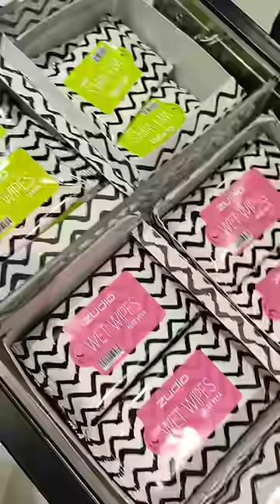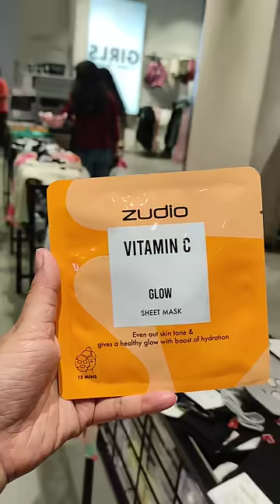Zudio finds under Rs.300/